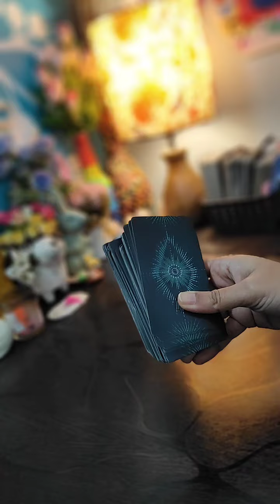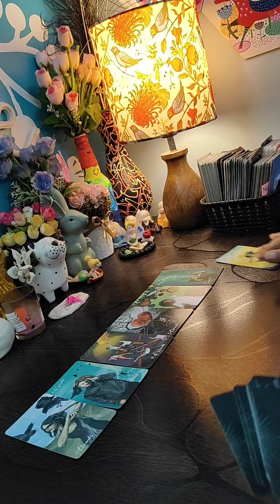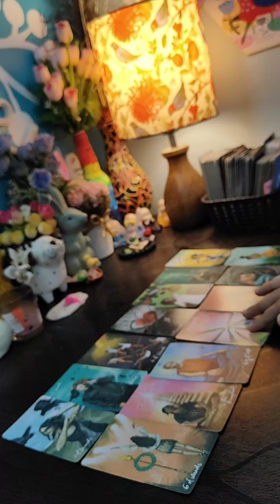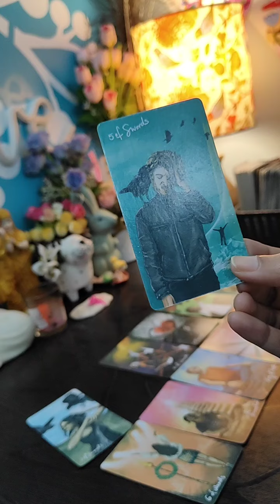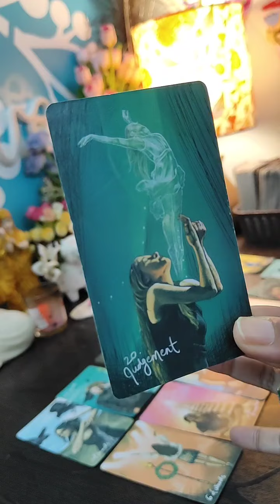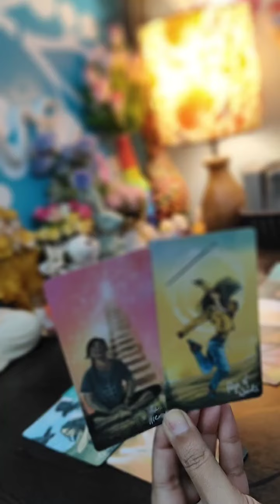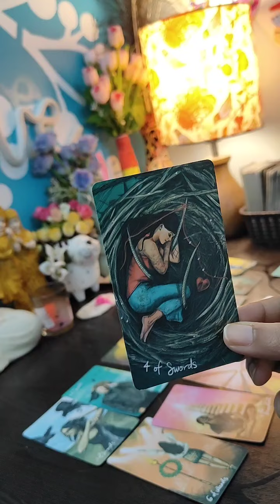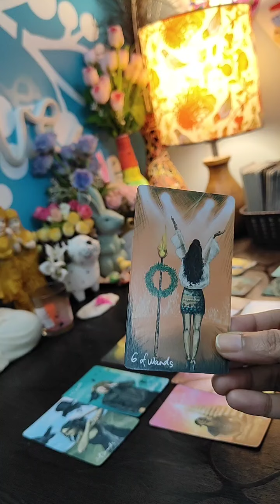CURRENT FEELINGS OF YOUR PARTNER 💞NO CONTACT💔 CURRENT FEELINGS TODAY💔 HEARTBROKEN💔TAROT CARD READING